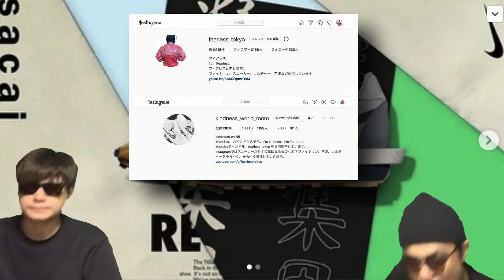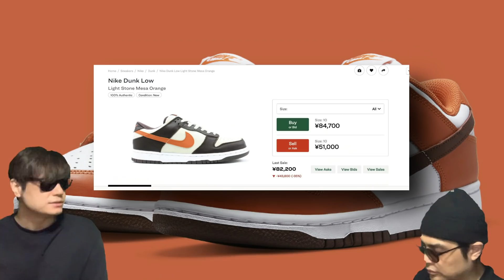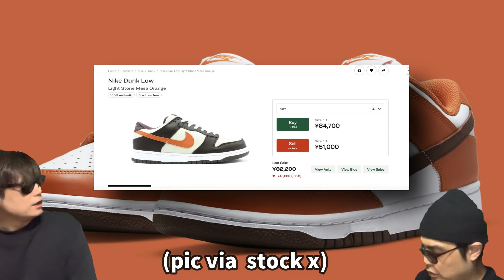ストック数は少ない？！Air Jordan 1 High OG “Bubble Gum” DD9335-641 sacai x Clot x Nike LDWaffle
ストック数は少ない？！Air Jordan 1 High OG “Bubble Gum” DD9335-641 sacai x Clot x Nike LDWaffle "Kiss Of Death 2" Off-White x Air Jordan 2 Low SP

Air Jordan 1 High OG “Bubble Gum”について話しています！

sacai x Clot x Nike LDWaffle "Kiss Of Death 2"
Release Date: Oct 7th, 2021 (Thursday)
Color: N/A
Mens: $170
Style Code: N/A

OFF-WHITE x Nike Air Force 1 Mid
Release Date: Spring 2022
Color: White/Clear/White
Color: Black/Clear/Black

Nike Dunk Low “Reverse Mesa Orange”

Nike Dunk High Orange And Gold
Release Date: 2021
Color: N/A
Mens: $120

Damari Savile x New Balance 992 “Culture First”
Release Date: September 24th, 2021
Retail: $220

Off-White x Air Jordan 2 Low SP
Release Date: 11/12/21
Color: White/Sail/Red/Grey
Style #: DJ4375-106
Price: $N/A

Air Jordan 1 High OG “Bubble Gum”
Release Date: December 22nd, 2021
Style Code: DD9335-641
Color: Atmosphere/White-Laser Pink-Obsidian

映画情報は以下です！

『007／ノー・タイム・トゥ・ダイ』写真展が東京・大阪で開催
映画『007／ノー・タイム・トゥ・ダイ』は、2021年10月1日（金）から全国公開。

『007』シリーズ25作目、ダニエル・クレイグ最後のジェームズ・ボンドとなる映画『007／ノー・タイム・トゥ・ダイ』が、2021年10月1日（金）に全国公開となる。これに先がけ、2021年9月24日（金）より、東京・銀座のライカプロフェッショナルストア東京で『007』シリーズ製作の舞台裏を紹介する写真展「NO TIME TO DIE – BEHIND THE SCENES」が開催スタートとなる。
このたびの写真展は、『ノー・タイム・トゥ・ダイ』 製作の舞台裏を捉えた写真の数々が一堂に会する貴重なイベント。キュレーション（作品選定）は、 同シリーズで長年プロデューサーを務めるマイケル・G・ウィルソンが担当した。厳選された25点のモノクローム作品を堪能できる。
写真家のグレッグ・ウィリアムズとニコラ・ダヴ、プロデューサーのウィルソンがライカのカメラを使用して撮影を担当。さらに6代目ジェームズ・ボンドのダニエル・クレイグ本人が撮影した写真も展示される。ダニエルが挑んだ 『ノー・タイム・トゥ・ダイ』 製作の舞台裏がリアルに切り取られている。

⁡写真展はロンドン、東京、大阪、ウィーン、フランクフルト、ロサンゼルス、シンガポール、中国、ソウル、ザルツブルクなど世界各国、各都市で開催。大阪ではライカ大丸心斎橋店にて2021年11月3日（水・祝）から展示開始となる。

■東京：
会場   ライカプロフェッショナルストア東京　（東京都中央区銀座6-4-1　東海堂銀座ビル2F）
■大阪：
会場   ライカ大丸心斎橋店　（大阪市中央区心斎橋筋1-7-1　大丸心斎橋店 本館6F）
また、展示作品は『LFI - Leica Fotogarfie International』誌07/2021号にも掲載されます。映画『007／ノー・タイム・トゥ・ダイ』 は、2021年9月にイギリスにて先行公開後、日本では10月1日に公開される予定です。

【自己紹介】
10万人を達成した暁には奇跡的に当選したAir Diorを履いてYoutubeのパーティ会場でムーンウォークを披露することを公言！